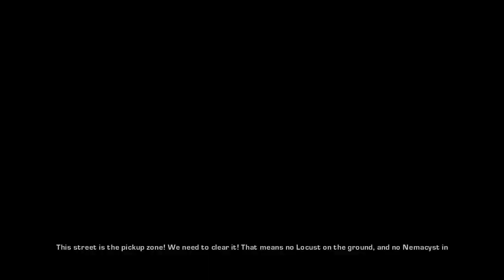Gears of War Kim’s Death Part 9